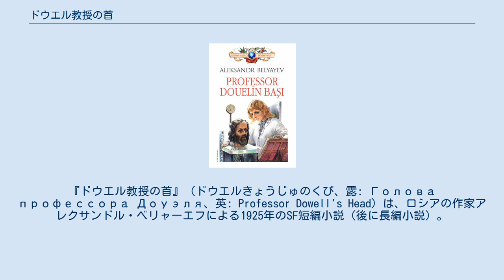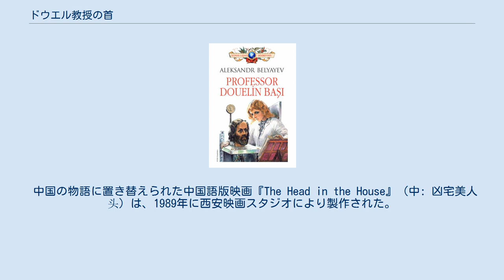ドウエル教授の首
『ドウエル教授の首』（ドウエルきょうじゅのくび、露: Голова профессора Доуэля、英: Professor Dowell's Head）は、ロシアの作家アレクサンドル・ベリャーエフによる1925年のSF短編小説（後に長編小説）。
 短編形式の最初のバージョンは、1925年に「ラボーチャヤ・ガゼータ」（労働者新聞）紙に掲載された。
同年「フシミールニー・スレダプイト」（世界開拓者）誌に連載開始。
ベリャーエフは病気が悪化して身体が全く動かなかった期間の自伝的物語であり、「身体が無くても頭は何かを感じる事が出来るか」を伝えたかったとしている。
 ドウエル教授と助手のケルン博士は、人体の個別部分の独立した生命維持に関する医学的命題、殊に死体から頭部だけを切り取り生き続けさせる事に熱心に取り組んでいた。
ケルンは喘息の発作の際に過剰な薬品を投与しドウエルを殺害する。
ドウエル教授の頭部は現在も生き続けており、ケルン博士の研究に協力させられていた。
当初ケルンは脅迫や拷問によって協力を引き出そうとして失敗したが、結局ドウエルはケルンの研究に対する科学的好奇心には勝てなかった。
 ドウエルの世話のため新しい助手として女医マリー・ローランが雇われた。
ケルンはドウエルが口が利けないよう処置をしていたが、マリー・ローランはドウエルの表情などからそれと察し、禁を破って空気栓を開けてドウエルとの会話を可能とした。
ローランはケルンの策略を全て聞き終わると義憤に駆られた。
ケルンは研究を続け、モルグから新たに2人の遺体を譲り受けると、これも生きている首とした。
交通事故で死んだ30歳位の男性労働者のトマと流れ弾に当たって死んだ酒場の歌手ブリーケである。
 ローランはドウエルとの会話をケルンに気付かれ研究所に監禁状態となってしまう。
新たな2人の首はドウエルほど聞き分けは良くなかった。
ブリーケの繰り返しの要求により、ケルンはブーリケの頭部を新しい身体に移植する決意をする。
ドウエルの忠告により動物実験から始めるが、成功する確率は低い手術であった。
再びモルグで美しく若々しい女性の遺体を確保するとブリーケの首を移植、奇跡的に手術は成功してブリーケは徐々に新しい身体に馴染んでいった。
 ケルンが学会への発表のため自分を研究室に縛り付ける心算だと感付いたブリーケは隙を突いて脱走する。
偶然にもブリーケに移植された身体はドウエルの息子の友人のガールフレンドのものであった。
彼らは彼女の身体を認識した。
2人は協力してケルンの息のかかった精神病院に囚われていたローランを解放した。
ドウエルの息子とローランは、偽装されていたドウエルの首がカメラの前で真実を明らかにする手助けをした。
ドウエル教授は死ぬ前に全てを語り、名誉が地に堕ちたケルン博士は自殺した。
 現実の頭部移植手術はソビエト連邦とアメリカ合衆国で半ば成功したが、被験体は人間ではなく1日以内に死亡した。
 生きている脳をロボットに移すという手段は、末期患者の救命手段の可能性として検討されている。
 1979年に「ドウエル教授の首」の映像化作品『江利教授の怪奇な情熱』がフジテレビ系列の日曜恐怖シリーズ枠で放映された。
 レオニード・メナケル監督により『ドウエル教授の首』（1984年）というタイトルで非常に大雑把に映画化された。
この映画は原作の基本的前提のみを使用し、キャラクターとストーリーに多くの変更を加えている。
 中国の物語に置き替えられた中国語版映画『The Head in the House』（中: 凶宅美人头）は、1989年に西安映画スタジオにより製作された。